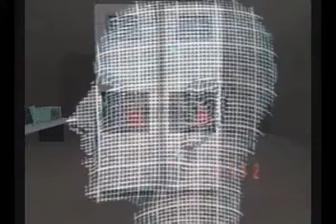*Voiced* Secret of Bigfoot p2 [Bionic Man Tribute]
This part was fun to make , hope you enjoy it . I shaved 2 mins of the camp destruction and 2 more mins in the running through the woods , still couldn't fit the fight in this part .

 I left in the view inside the heli with the glass roof cause it looked nice , continuity be damned . In the show he puts the head phones on partway through the ride , so I put them on him part way through the ride , he put them up to only one ear in the show , I cant do that in GTA SA .

This came in under the 1 month time budget I give all my 10 min youtube vids . Just took almost a year to get around to making it .